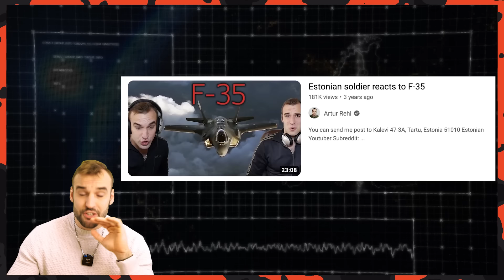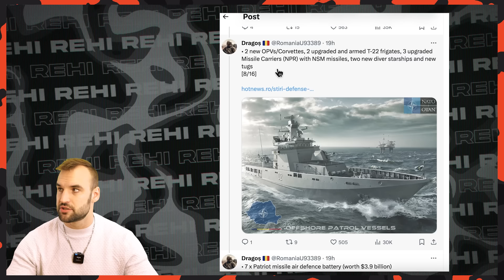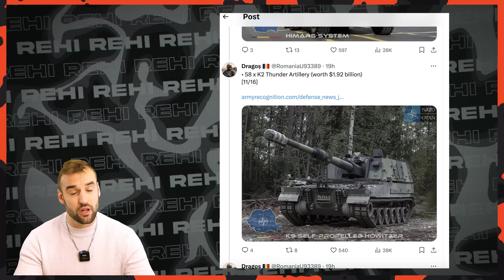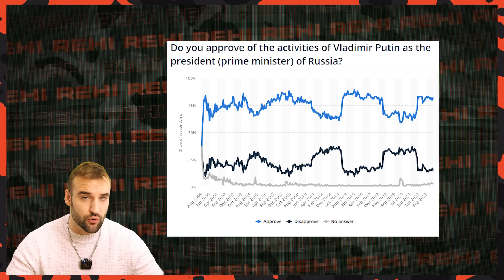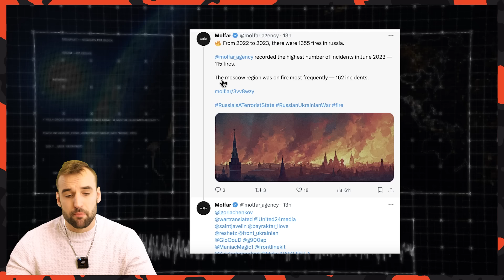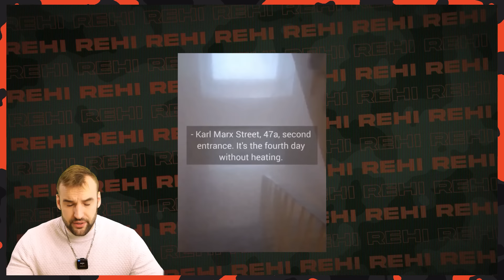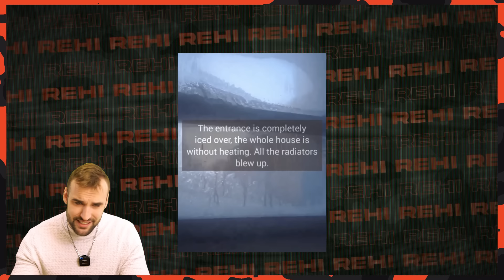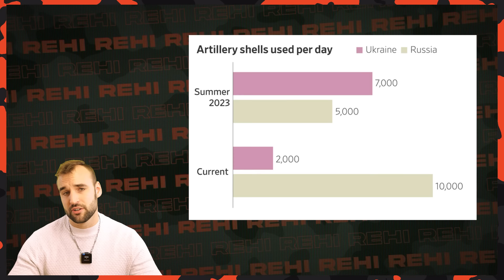Romanian Military is on Steroids in 2024! | Ukraine War Update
Public sources:
Military map:

Bye bye!